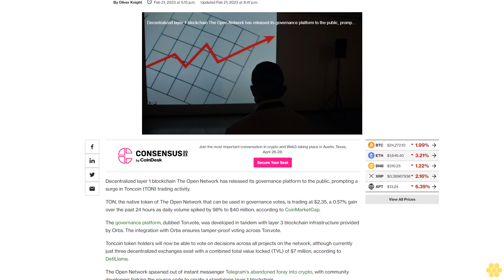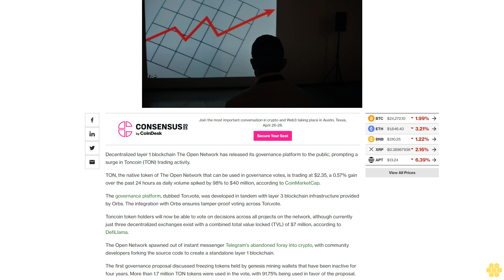The Open Network Releases On-Chain Governance Platform, TON Token Volume Surges 98%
The project spawned from Telegram's abandoned foray into crypto now has a live governance platform.

Decentralized layer 1 blockchain The Open Network has released its governance platform to the public, prompting a surge in Toncoin (TON) trading activity.

TON, the native token of The Open Network that can be used in governance votes, is trading at $2.35, a 0.57% gain over the past 24 hours as daily volume spiked by 98% to $40 million, according to CoinMarketCap.

The governance platform, dubbed Ton.vote, was developed in tandem with layer 3 blockchain infrastructure provided by Orbs. The integration with Orbs ensures tamper-proof voting across Ton.vote.

Toncoin token holders will now be able to vote on decisions across all projects on the network, although currently just three decentralized exchanges exist with a combined total value locked (TVL) of $7 million, according to DefiLlama.

The Open Network spawned out of instant messenger Telegram's abandoned foray into crypto, with community developers forking the source code to create a standalone layer 1 blockchain.

The first governance proposal discussed freezing tokens held by genesis mining wallets that have been inactive for four years. More than 1.7 million TON tokens were used in the vote, with 91.75% being used in favor of the proposal.